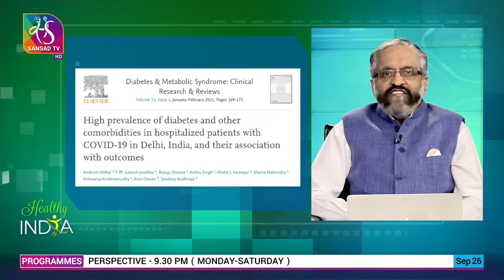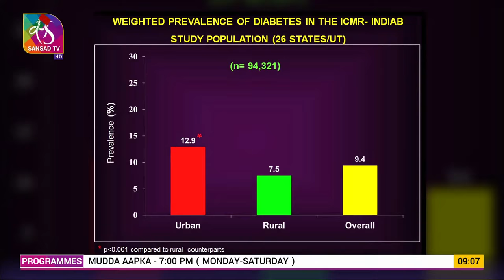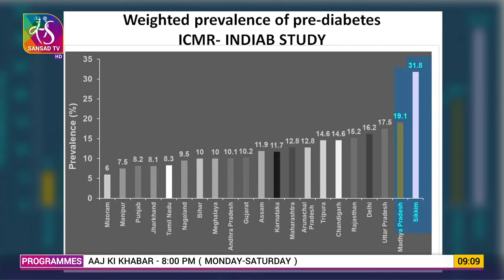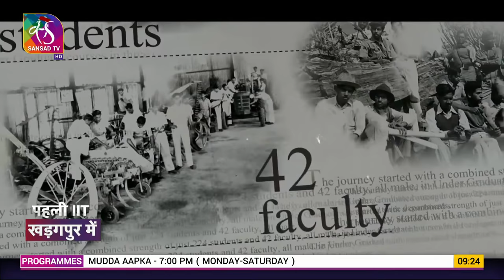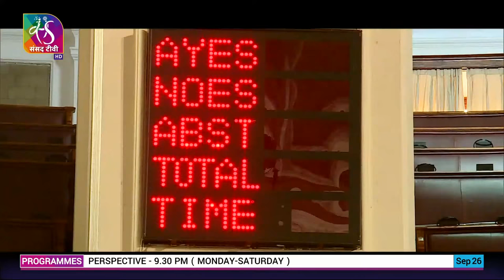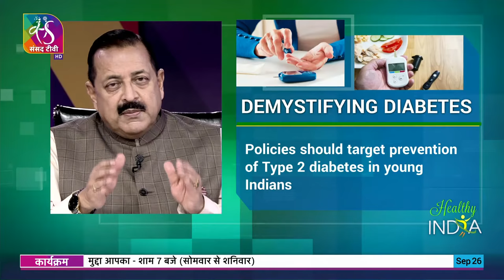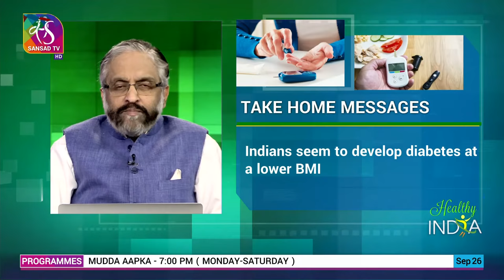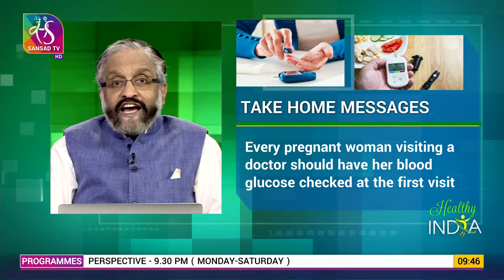Healthy India: Demystifying Diabetes | Episode 1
Good health is precious. Health refers to the physical and mental state of a human being. To stay healthy is not an option but a necessity to live a happy life. In this superfast age we often forget to spare time for ourselves. We have forgotten to take care of one important thing – our health. Now Sansad TV will empower you to make healthy choices with all the essential information. Padma Bhushan and B.C. Roy awardee Dr. Ambrish Mithal brings Healthy India a special show which focuses on total health. In this special show the best of the health experts within their field will provide you with all the essential information. So hit the road to better health now with us.

Guests:
1- Dr.Jitendra Singh, Union Minister & Professor of Medicine
2- Dr. Nikhil Tandon, Head, Dept of Endocrinology and Diabetes, AIIMS
3- Prof. Kamlesh Khunti, Professor, Primary care Diabetes and Vascular Disease, University of Leicester, UK

Producer: Preeti Singh
Asst producer: Siddharth jha
Editing: Indu Bala Madan
Gfx: Sudip

Copyright@Sansad TV2021